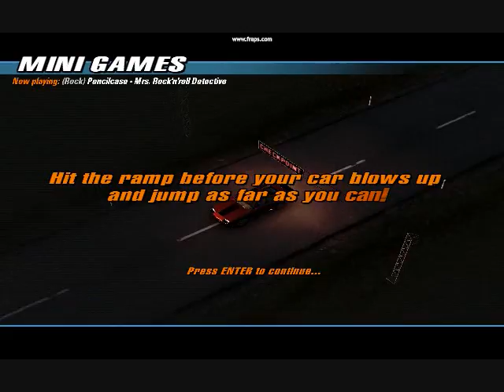Crash Day Minigames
The Long Jump and Bomb Jump